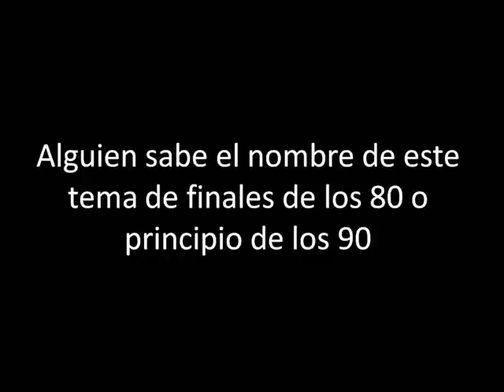Alguien sabe el nombre - Canción finales de los 80 o principio de los 90.wmv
Alguien sabe el nombre de este "tema"